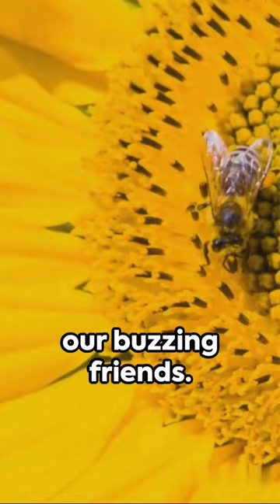Buzzing Facts Top 10 Surprising Truths about Bees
Prepare to be amazed by the incredible world of bees in our latest YouTube video! Bees are not just buzzing insects; they are vital contributors to our ecosystem. Join us as we delve into their fascinating lives, behavior, and the crucial role they play in our world.

In this video, you'll discover the secrets of bee communication, hive organization, and their impressive pollination prowess. Explore the different species of bees, from honeybees to solitary bees, each with its unique characteristics and importance.

Learn how bees are essential to our food supply and the environment, and gain a new appreciation for their critical role in sustaining life on Earth. We'll also uncover some astonishing bee facts that will leave you in awe.

Whether you're a nature enthusiast, a student, or simply curious about the tiny wonders around us, this video is a must-watch. Join us in celebrating the remarkable world of bees – they're small in size but mighty in impact! 🐝🌼🍯